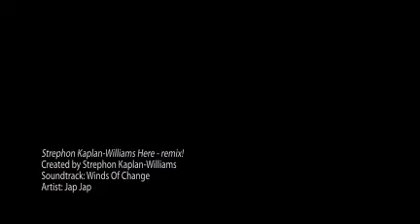Strephon Kaplan-Williams Imago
montage of Strephon's pictures, creations and inspirations